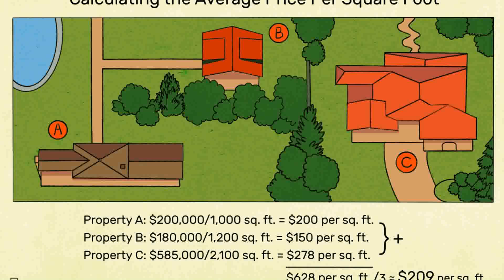1000 Square Foot House 3 Bedroom